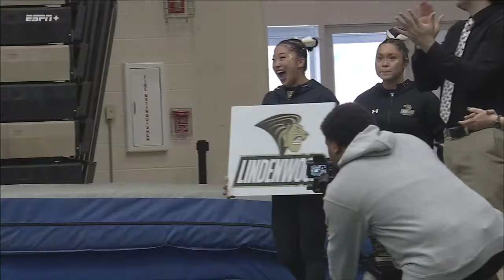2024 MIC Championships - NCAA Gymnastics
Lindenwood, TWU, Centenary, Illinois State, SEMO
23rd March 2024